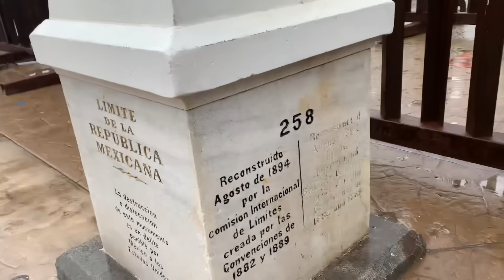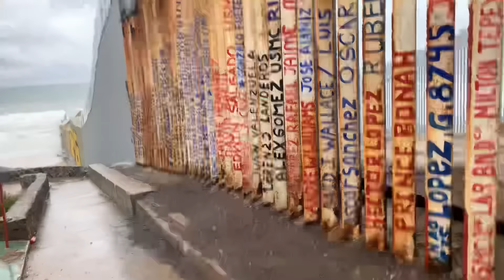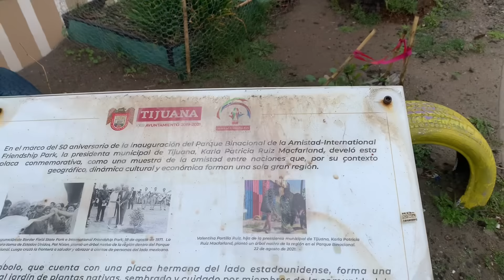Siguen las lluvias e inundaciones en Tijuana la Coahuila zona centro playas y estas zonas